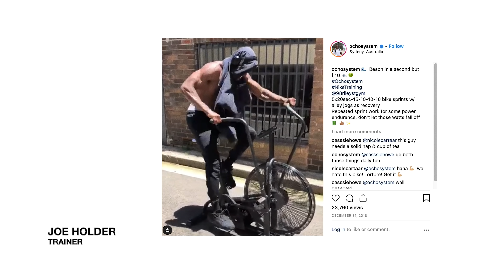Celebrity Trainer Joe Holder Takes Us to Mount Hood to Test Nike ACG SS19 Gear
The latest Nike ACG offering delivers a variety of trail-indebted goodness, including the new ACG React Terra Gobe sneaker. To test out the functionality of the Spring/Summer 2019 gear, certified Nike trainer Joe Holder ventured to the rugged Pacific Northwest to explore extreme terrain.

With clients ranging from Virgil Abloh and Heron Preston to the Victoria’s Secret Angels, Holder is no stranger to high-intensity workouts. However, the soaking wet forests alongside Hood River and the frigid heights of Mount Hood provide a challenge unlike anything available indoors.

“When you think of the concept of the gym, it’s boggling,” Holder begins. “We’ve removed ourselves so far from nature … just being in green spaces which I love, is such a symbiotic aspect with nature.” Leaping off fallen trees and jogging through snowdrifts atop the mountain, Holder experiences a wide range of weather, truly putting the All Conditions Gear through its paces “Just crawling around in nature, getting lost off the beaten path, it’s like the original gym,” Holder remarks.